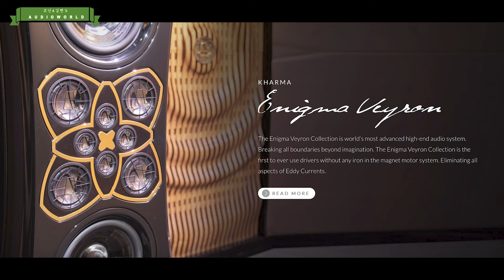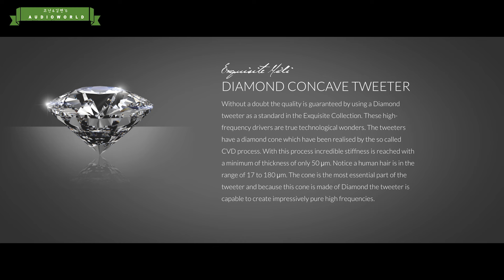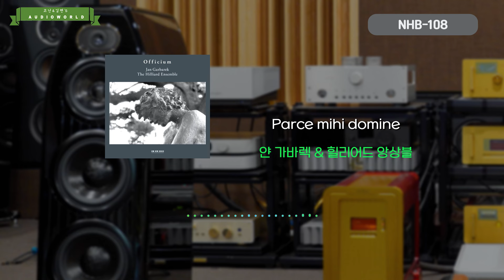드림스 컴 트루!카르마의 상상은 현실이 된다 - 카르마 Exquisite Midi 3.0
독자적인 음질과 음악 철학을 가지고 타협 없는 스피커를 만들고자 한다면 소자도 직접 개발해서 사용하는 게 맞습니다. 카르마 같은 경우 다이아몬드 트위터에 오메가 7 카본 미드레인지, 그리고 케블라 우퍼를 개발해 사용하고 있는데요. 이번 익스퀴짓 시리즈는 엘레강스를 넘어서며 이니그마 베이런에 더욱 가까이 다가서면서 카르마의 미들급 하이엔드 모델로 안착한 스피커입니다. 그 중 이번엔 익스퀴짓 MIDI 3.0 스피커에 대해 리뷰합니다.

0:00 하이엔드 브랜드 카르마
2:30 카르마 라인업
4:48 익스큐짓 Midi 3.0 트위터
7:06 미드레인지, 우퍼에 대해
10:08 그 외 특징들
13:54 얀 가바렉 & 힐리어드 앙상블 - ‘Parce mihi domine’ (NHB-108)
15:16 얀 가바렉 & 힐리어드 앙상블 - ‘Parce mihi domine’ (NHB-468)
16:37 로열 콘서트헤바우 오케스트라 - ‘말러 : 교향곡 5번’ (NHB-108)
17:56 로열 콘서트헤바우 오케스트라 - ‘말러 : 교향곡 5번’ (NHB-468)
19:15 청음평
23:12 총평

※ 테스트 시스템
- 네트워크 플레이어 : 메모리 플레이어
- DAC : MSB 레퍼런스
- 프리앰프 : 다즐 NHB-18NS
- 파워앰프 : NHB-108, 다즐 NHB-468